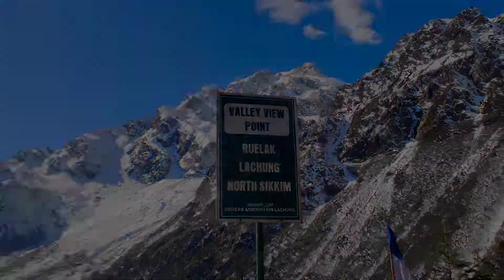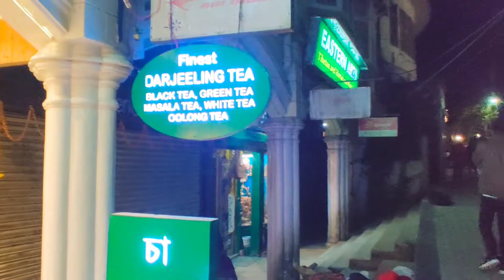Ride To Sikkim | Hyper Ride 2020 | Teaser Trailer